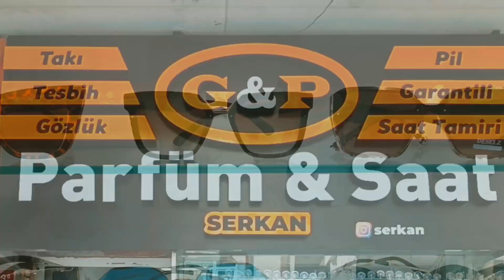54 GP. parfüm Saat teşekkürler 7.3.24